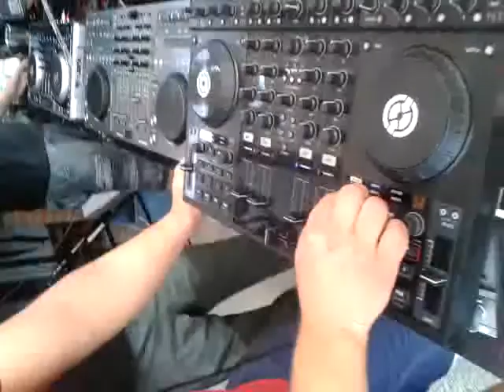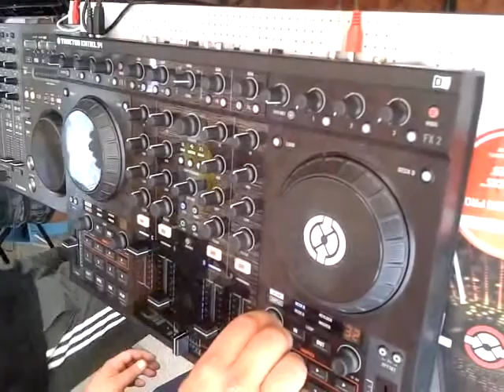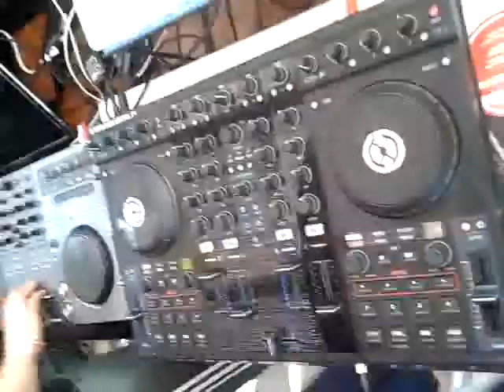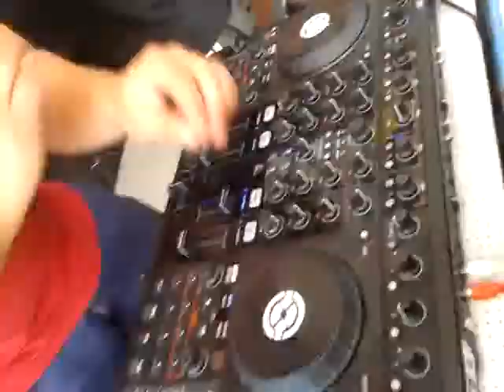FIESTAS CAÑICOSA 2012 MOJITOS RUBEN LOPEZ DJ SERGIO MDJ DJ SORIA